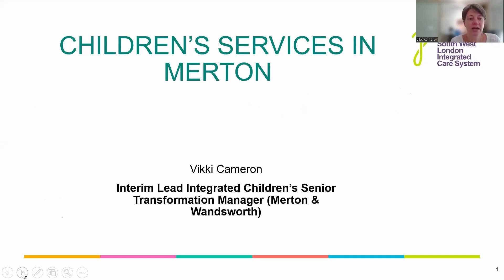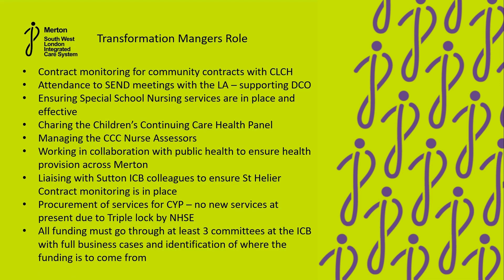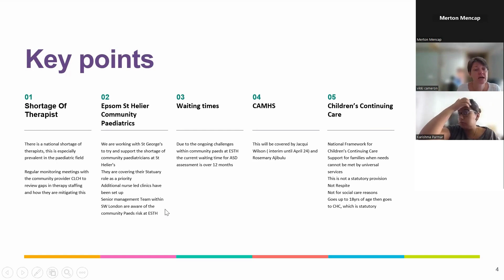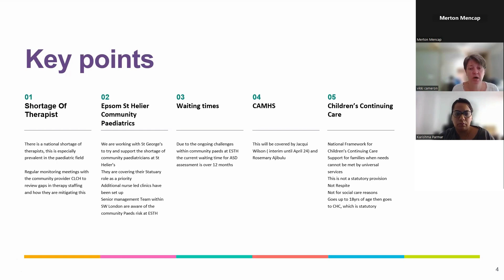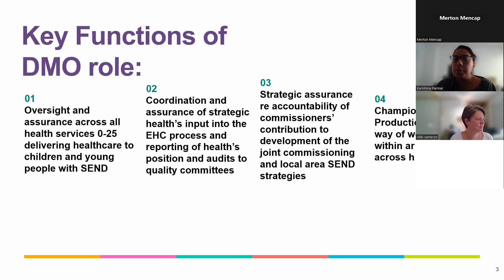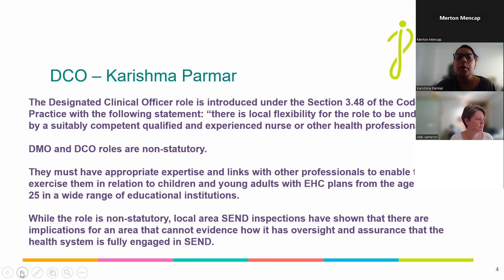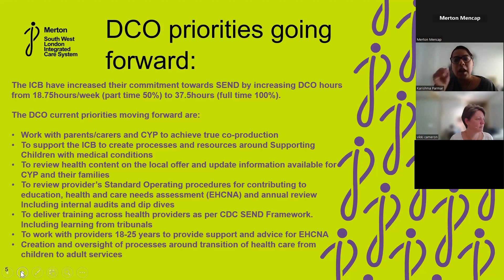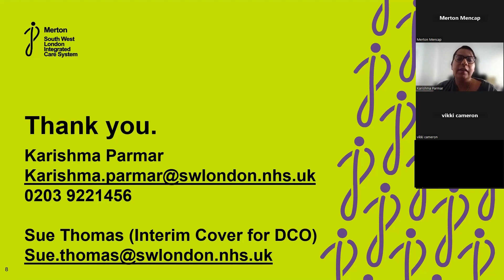Parent Forum: Merton’s DCO for SEND & the Lead Integrated Children’s Senior Transformation Manager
Session Title: Meet Merton’s Designated Clinical Officer (DCO) for SEND & the Lead Integrated Children’s Senior Transformation Manager.

Date: Friday 15 September 2023.

Join our Parent and Carer Forums! Kids First is Merton's Forum for parents and carers of children and young people aged 0 - 25 with special educational needs and/or disabilities. Adults First is Merton's Forum for family carers of adults with learning disabilities and/or autism. Hear expert advice at our sessions on things like Wills and Trusts and managing challenging behaviour. Have your voice heard at our sessions with local service providers and senior officers in Merton Council and the local Clinical Commissioning Group. Meet other parents and carers to share your experiences and reduce isolation. Plus receive regular essential information via our newsletters, emails, social media posts and other sources of support and information.

Membership is FREE! To join, simply complete a registration form downloadable from our or contact our forum administrator on 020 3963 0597 or email